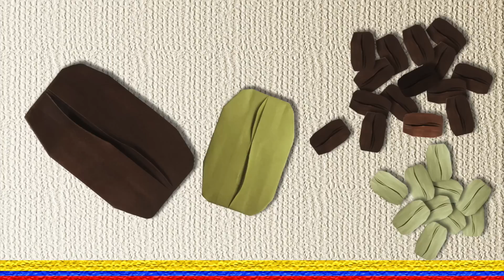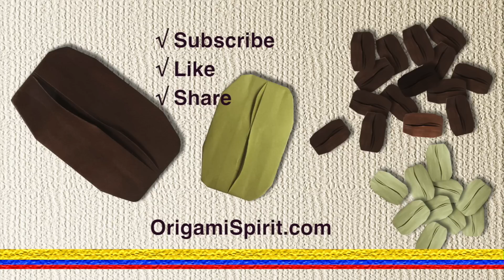How to Make a Paper Coffee Bean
Origami tutorial to make an origami Coffee bean.
Designer and video maker Leyla Torres